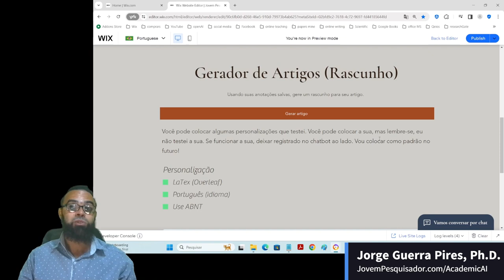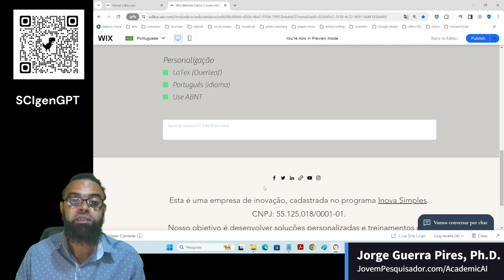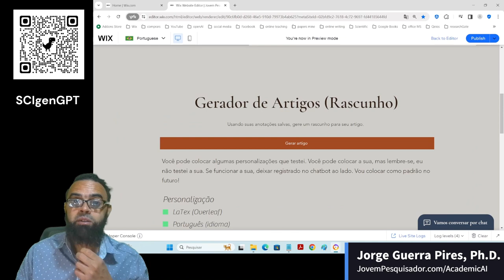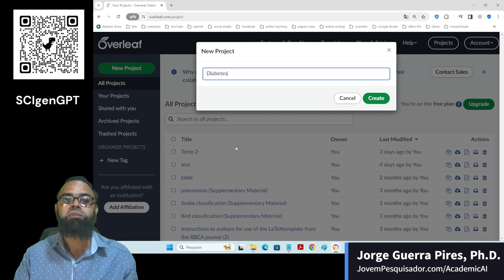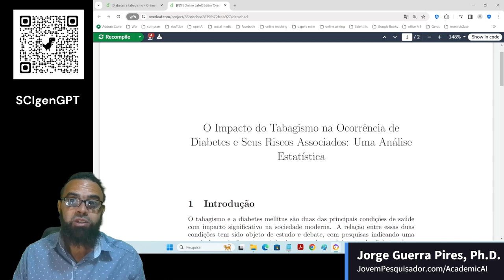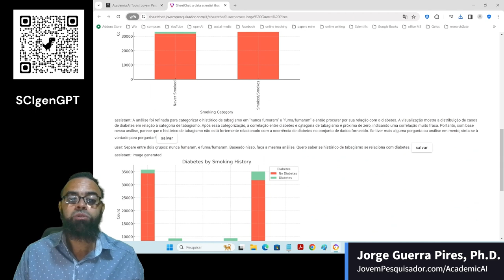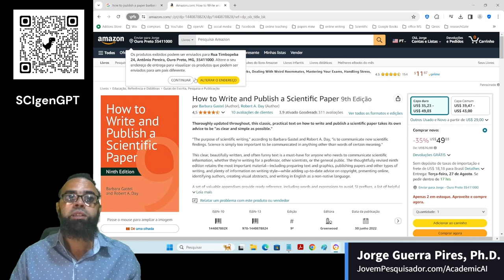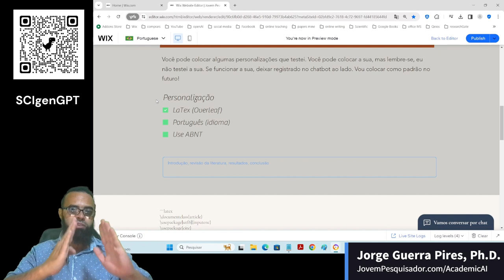SCIgenGPT: escrevendo um artigo usando inteligência artificial de anotações